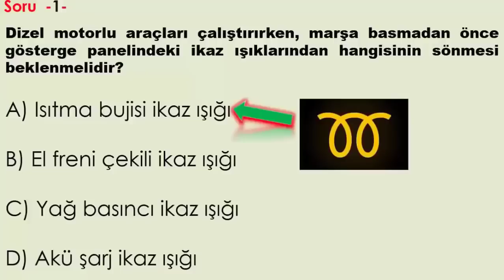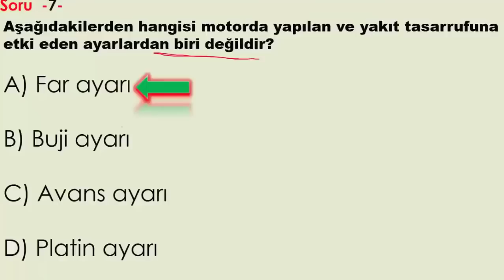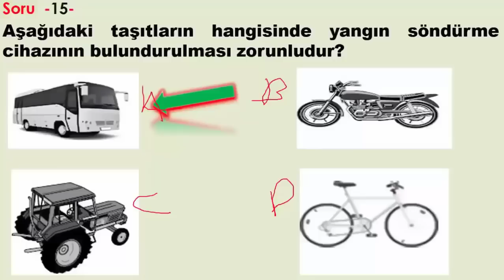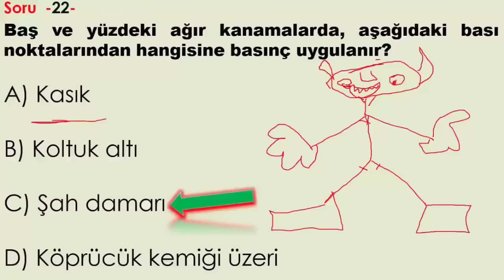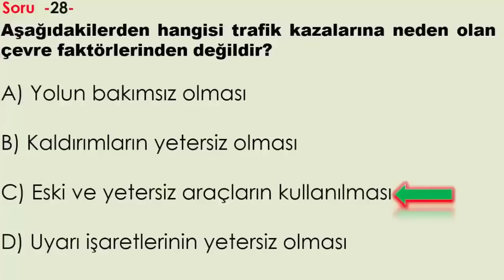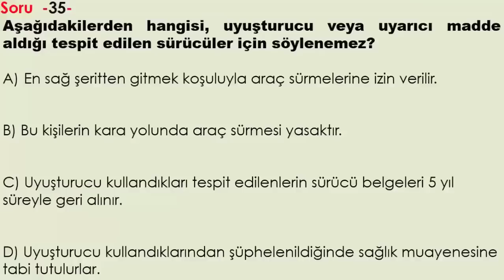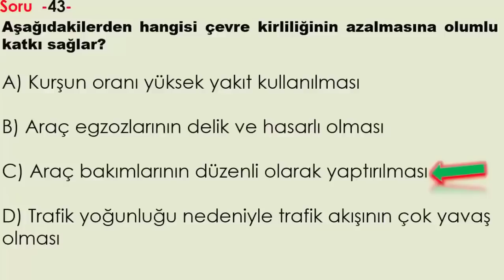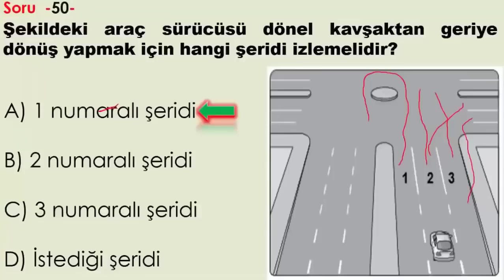SINAV ÖNCESİ ÇÖZ / 2022 TEMMUZ EHLİYET SINAVI SORULARI / EHLİYET SINAV SORULARI 2022 / EHLİYET TESTİ